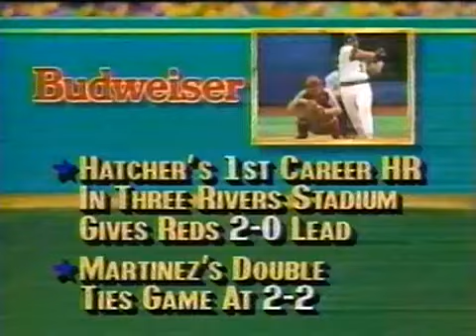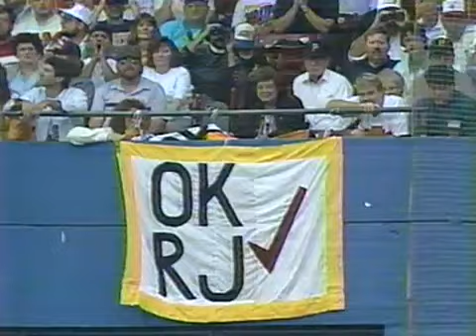1990 NLCS Game #3: Reds at Pirates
From the 4th inning: Danny Jackson vs. Zane Smith